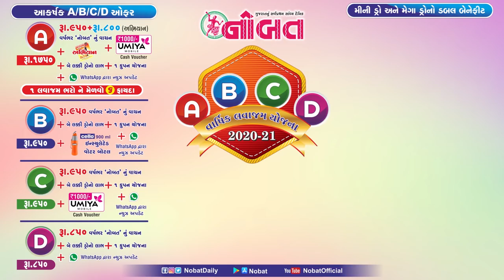News Flash: જામનગરમાં કલેક્ટરના અધ્યક્ષસ્થાને પાણીની વ્યવસ્થા અંગે બેઠક યોજાઈ